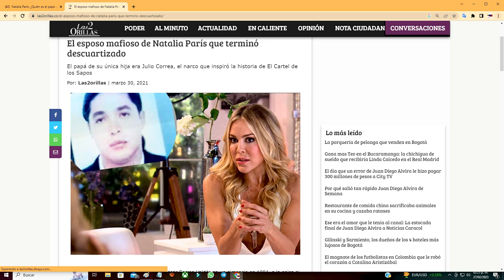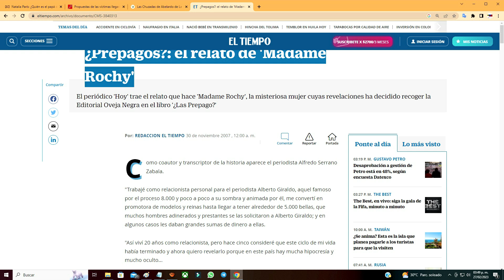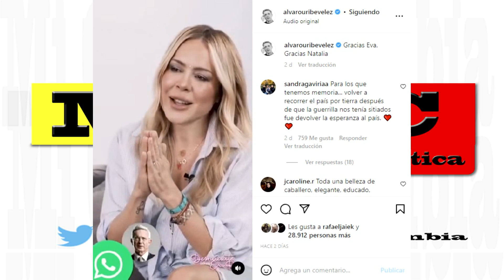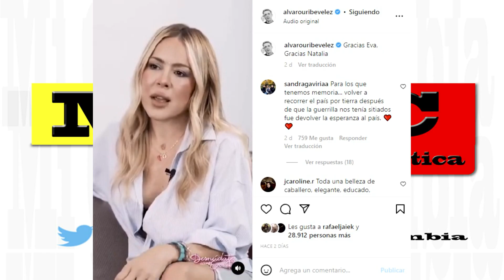LA TRAG3DI4 FAMILIAR DE NATALIA PARIS Y SU NEXO FAMILIAR CON ALVARO URIBE VELEZ